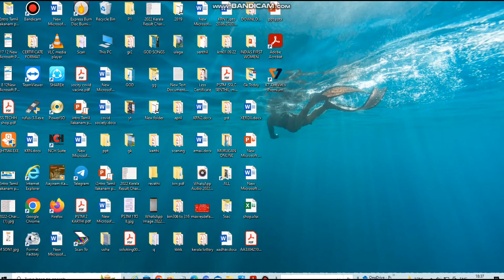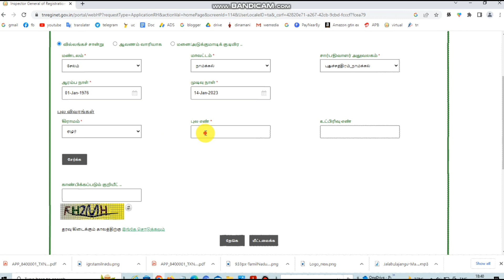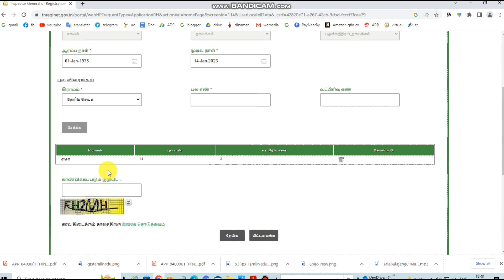EC Online|How to download EC Villangam Certificate Online|Encumbrance Certificate|வில்லங்கச் சான்று